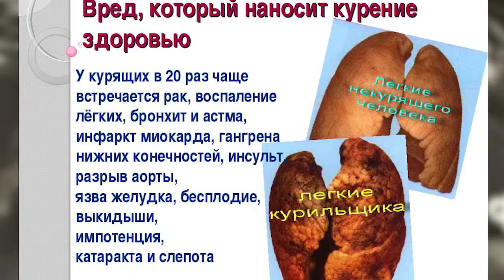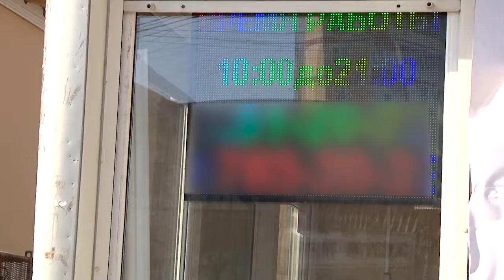Парение приравнивается к курению